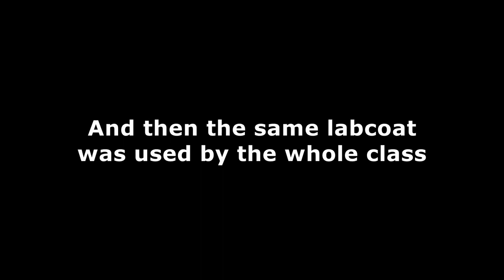relationship of boys vs girls with labcoat